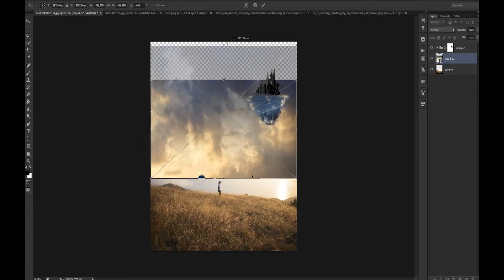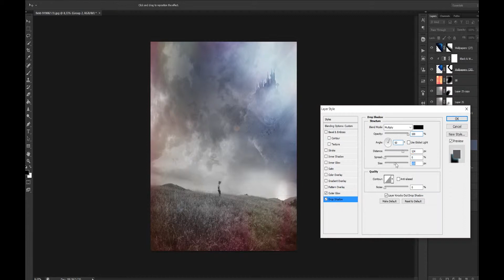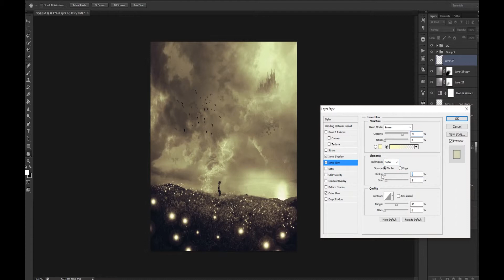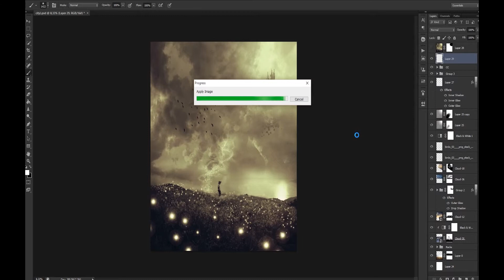The Future City-Speed Art Video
This a quick manipulation i did the other day.It didn't took a long time to put the hole image together because it was a really simple edit, but i love the concept and i am glad of how it came out in the end.